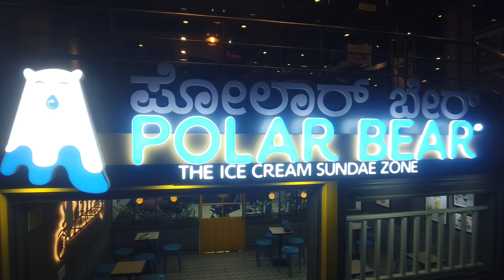A 2.5 kg food challenge, a visit to our all time favourite restaurant truffles & some baby shopping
We visited our favorite restaurant truffles, Asia's biggest micro brewery & a very popular ice cream parlour.

Creative Commons — Attribution-ShareAlike 3.0 Unported — CC BY-SA 3.0 Free Download / Stream Music promoted by Audio Library 🎵 Track Info: Title: Happy by MBB Genre and Mood: Dance & Electronic + Happy ——— 🎧 Available on: Spotify iTunes Deezer YouTube SoundCloud Google Play ——— 😊 Contact the Artist